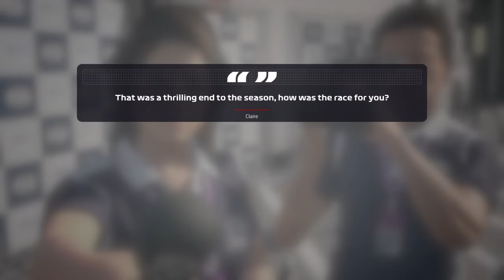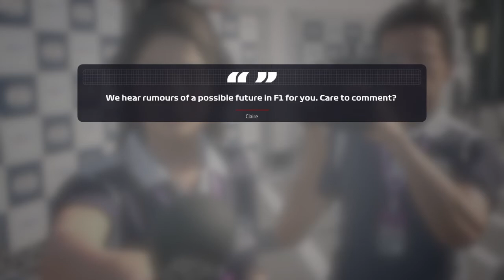F1 2019 career #3 F2 Last race in Abu Dhabi Karriere #3 F2 Letztes Rennen in Abu Dhabi 🇦🇪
F1 2019 career F2 with and in F1 2019 Karriere bei und in
Charouz Racing System   Abu Dhabi:Yas Island